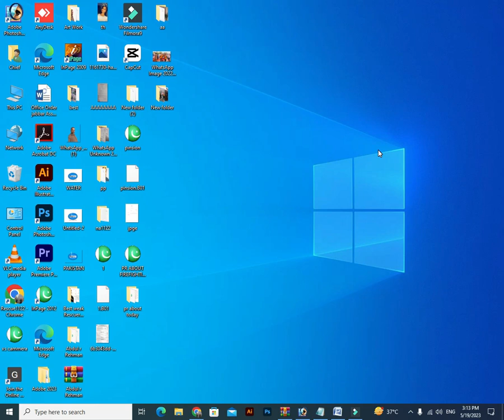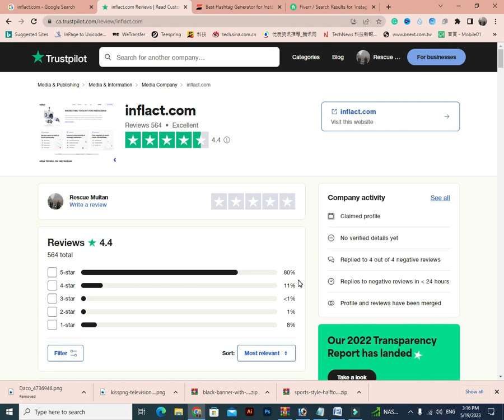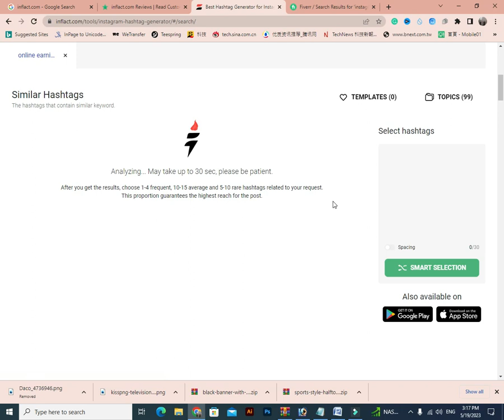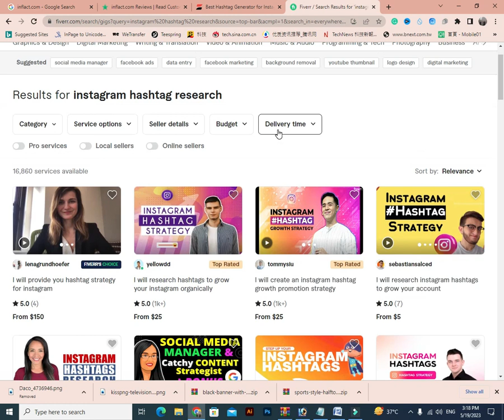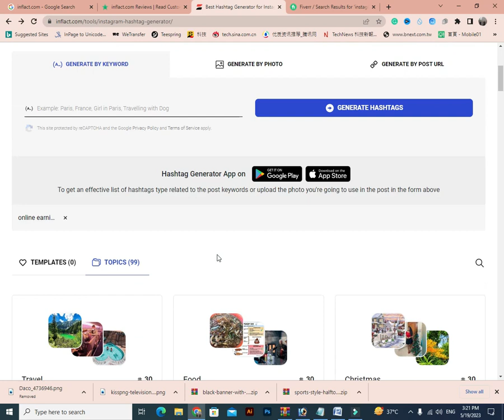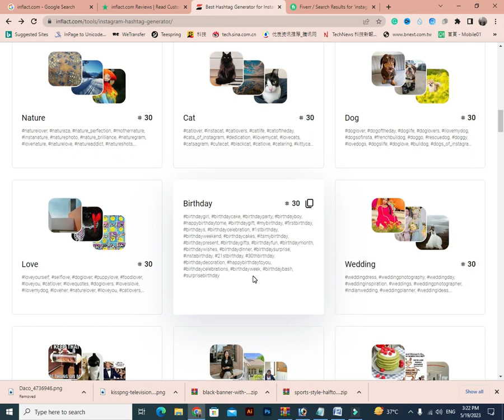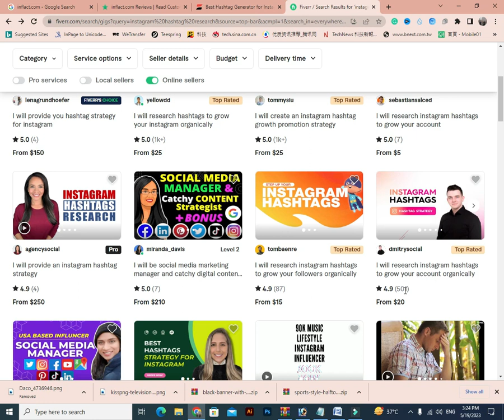Online Typing Work | Earn 6000 Daily | Online Jobs |Make Money Online | Earn Money Online 2023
1 Copy Paste Job on Mobile | Earn upto 3000 Daily |Make Money Online | Earn Money Online in 2023

1. typing jobs online,
2. online typing jobs,
3. typing jobs online from home,
4. earn money online,
5. online typing job,
6. typing jobs from home,
7. online typing work,
8. online typing jobs at home,
9. typing jobs,
10. typing work online earns money,
11. typing job,
12. captcha typing job daily payment,
13. online jobs at home,
14. typing work online,
15. make money online,
16. online work,
17. online jobs,
18. typing work from home,
19. online earning,
20. mobile typing job at home,